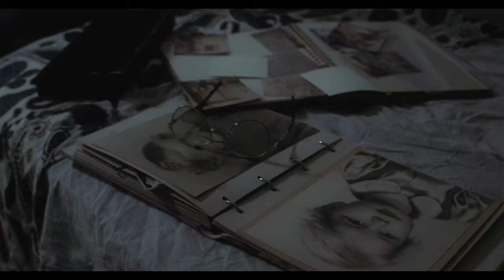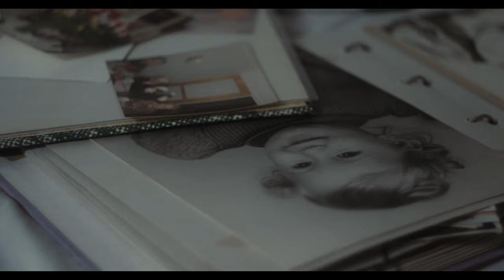DADA BOZELA - VARFÖR (THORSTEN FLINCK)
Spanish translation by: Angelines Fernandez Sumbu

German translation by: Christine Stefferud
French   translation  by: Michel Cadasse

Varför kan vi inte bara skita i allt och bara ha det bra, bättre än bättre bara bra varje dag.. jag kan oxå känna att jag bara vill ge upp vända mej o dra, men det lätt det där är den enkla vägen.. det gäller och stå kvar när det blir tufft stanna kvar och slåss inte fysiskt men för kärleken.. ge inte upp nu stå kvar vi kan få det och bli ok vi glömmer allt vi gjort, någonsin gjort lås oss köra du och jag pass på olyckligt, lyckligt det går jag lovar dej. Men jag kan inte dansa här själv jag behöver dej.. energi orkar jag orkar men att stå här själv allt för länge jag känner mej korkad. Smärtan är hård låt oss vara hårda oxå.. kom igen nu fan jag ger dej bensin snälla bli min. Va inte så här nu som jag var, jag tror på dej kämpa.. vi skiter i allt som sas vad du gjorde -vad jag gjorde fuck henne fuck han fuck den , fuck allt o alla jag o du, du och jag.. glada, gladast.. för evigt för all framtid - du och jag låt oss alltid vara aldrig! - Snälla låt det inte komma en dag då när du vill, då när musiken är slut då när jag har dansat färdigt.

Om du inte gör det du måste - klaga inte! Om du inte gör det som måste göras för att du ska få allt det där.. Jag tror på dej sen oss o allt går ihop,

om du gör det som är rätt så kmr dom inte att se den du är utan vad du är, och det går inte och förneka det är det finaste som finns, det förens då som du tågar mot rätt och går emot deras förnekelse,

deras ögon höjs på så sätt dom inser att visionerna dom haft varit fel.. sen du och jag, leva tillsammans för all framtid du kan inte vänta på andra eller jämföra med annat, det du o ditt liv för ingen delar sin grav med din..

för dej jag går till anfall om du kan ge mej detsamma Om du är med mej du e min familj jag håller din hand. jag sejer det jag sejer jag menar det, om du e med mej det lika med seger, om du inte tror mej fråga dom, dom vet mej, du gör bra jag gör bra oxå tillsammans vi gör det bäst, vi tävlar mot alla som är inne i oss kampen är hård vi slåss! Att hela tiden vara bra på oroa sej över saker är inte en talang.. bättre och lita på det man gör.. med andra ord att tro, med andra att tro därefter tala ut i tro det då det händer.. Vad är det för liv andra lever med hiv försöker hitta ett motiv. Varför inte vi

att äga är motsatt till kärlek att förgöra det går emot kärlek.. att glömma det finns inte i kärlek. Jag hatar hatet i kärlek, älskar kärleken och kär i leken, när det blir starkt skepnaden till svart allting mörkt ensamt ingenstans ingen makt.. inget alls.. Jag behöver inte att någon som tror på mej för att jag tror på mej själv! Livet är kort det gäller och skynda men skynda långsamt...